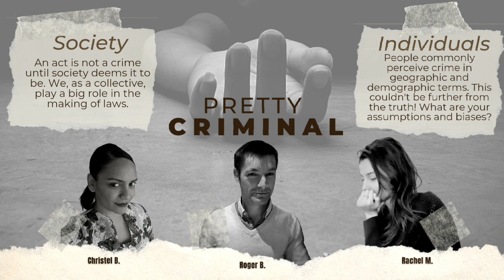Stalked, Abducted and Violated / Mary and Beth Stauffer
53 days of terror, held in captivity by Ming Sen Shiue. Here's the story of Mary Stauffer and her 8-year-old daughter and their courageous escape.

They lived to tell their story; sadly 1 little hero lost his life in the midst of the chaotic abduction.